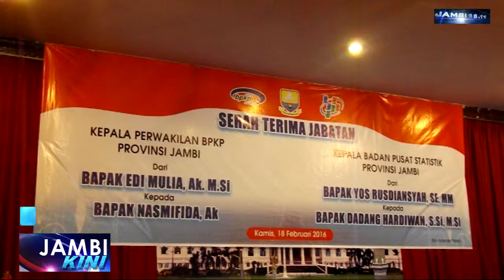Pimpinan BPKP dan BPS Diganti